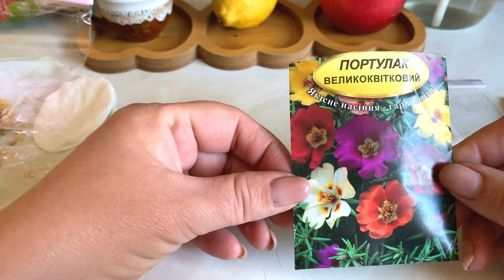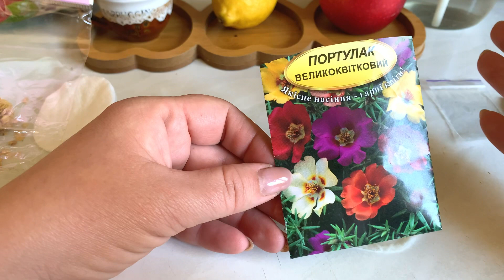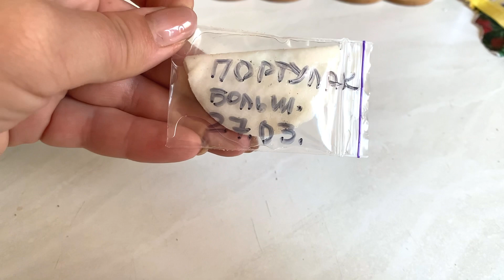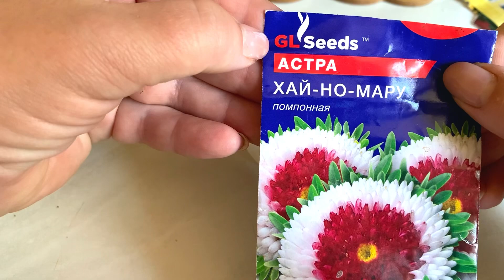САЖАЮ РАССАДУ ПЕРЦА. Сею цветы. 27 марта 2023 г.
Для поддержки:
Мой кошелек на Юмани (рубли)  -  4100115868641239
Номер моей карты в гривнах - 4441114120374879
Я буду очень благодарна вашей поддержке ❣️❣️❣️